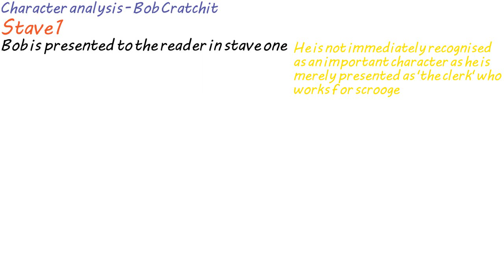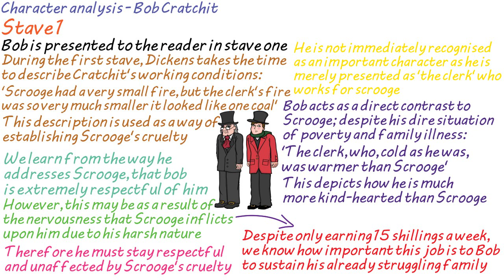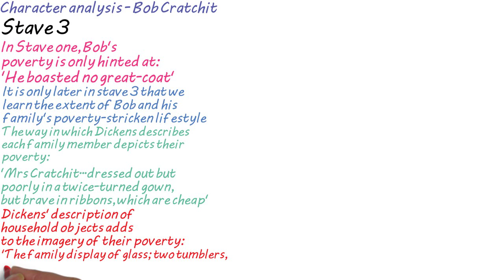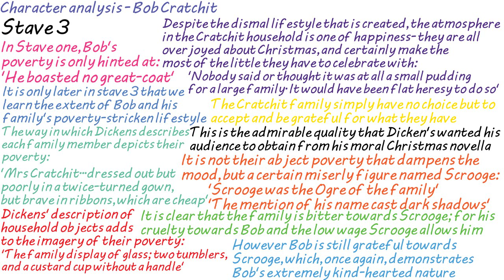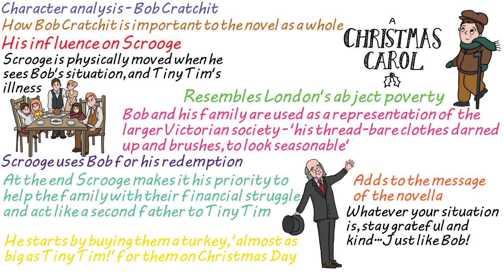LitCC: Character Analysis - Bob Cratchit (Revision)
A revision video on the novella 'A Christmas Carol' looking at the character - Bob Cratchit. These videos provide an overview of each topic containing the key points. The knowledge is mainly for WJEC but it will apply to other boards too.